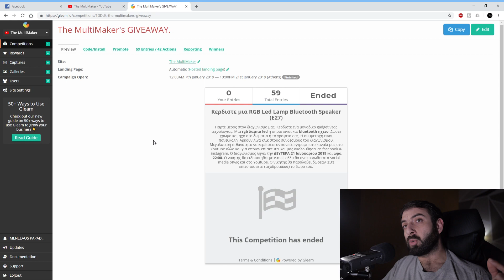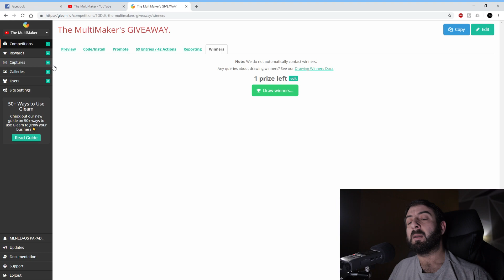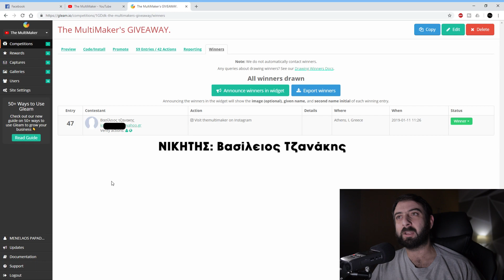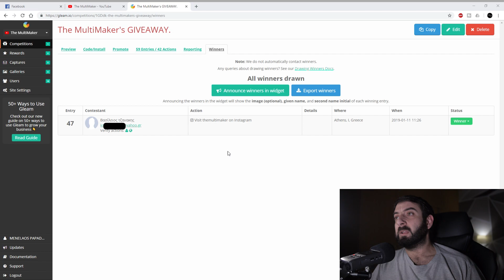Κληρωση για το 1o GIVEAWAY μας | Συζητηση για το καναλι The MultiMaker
☑️Copyright: TheMultiMaker (themultimaker)
☑️Παρουσιαση, επεξεργασια, επιμελεια καναλιου: Παπαδημητρακης Μενελαος

📷To βιντεο γυριστηκε με:
▶ Cam1 - Lumix GH3 + 20mm F/1.7 pancake
▶ Light1 - Aputure Amaran H160
▶ Light2 - Aputure Amaran M9

▶ FullHD 1080p50 - Επεξεργασια βιντεο στο Adobe Premiere Pro CC